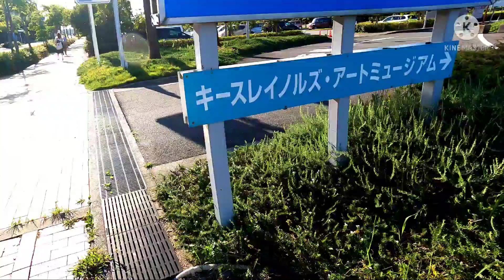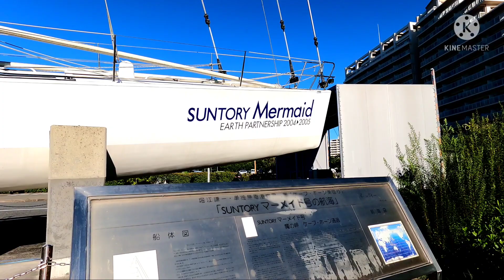兵庫県 西日本最大、【新西宮ヨットハーバー！】あの有名人のヨットも展示。ほんとに外国見たい。ゆったりデートも良し！家族ではしゃぐのも良し！一人ではしゃぐのも良し！